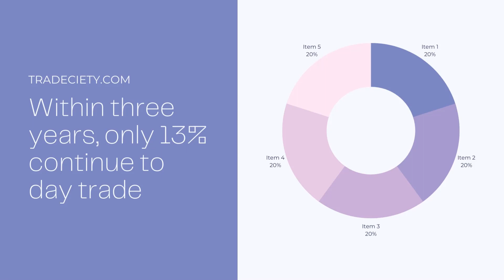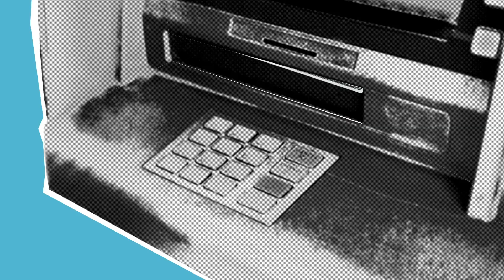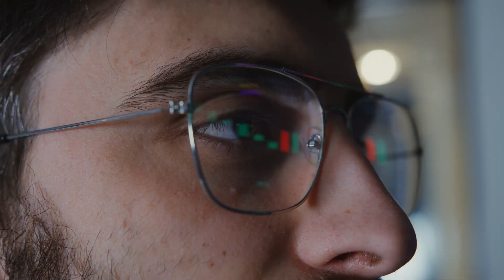BORN TO TRADE